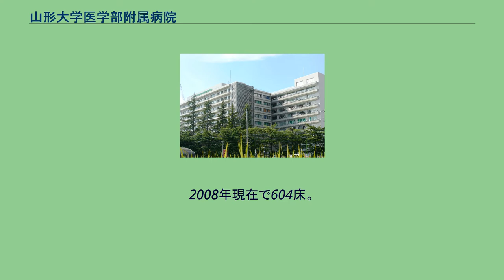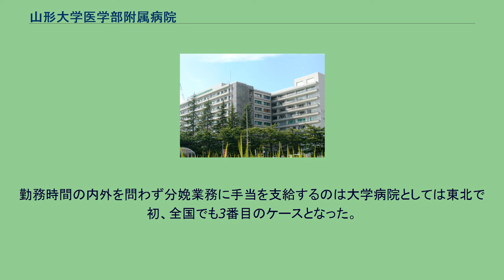山形大学医学部附属病院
山形大学医学部附属病院（やまがただいがくいがくぶふぞくびょういん）は、山形県山形市に位置する国立大学法人山形大学の附属大学病院。
世界水準の高度先進医療の提供に向けた病院再整備が進行している。
1973年に当時の国の一県一医科大学構想に基づき山形大学医学部が設置され、その3年後の1976年5月10日、山形県の医療の中核病院として開院。
当初は15診療科体制、320床でのスタートであった。
「人間性豊かな信頼の医療」を基本理念とする。
1999年には、急性期の高度先進医療を担う附属病院の目的を達成するために、新たに救急部を設置。
初代救急部長に嘉山孝正が就き、年間受入患者数が1998年段階の約220名から、2004年にはその約10倍に増加することとなった。
2001年には黒字経営に転換。
2005年度の国立大学での収益力ランキングで日本一となった。
他方で、2002年度には、日本医療機能評価機構の行う病院機能評価で、最高レベルの「バージョン4」の認定を受けた。
同レベルの認定は、全国の大学病院で、京都大学医学部附属病院に次いで2番目である。
さらに、2003年度にはISO9001も取得し、全国で初めて両方の評価認証を取得した病院となった。
なお、2008年には、病院機能評価の認定期間満了に伴う更新審査で、やはり最高レベルの「バージョン5」の認定を受けている。
2005年には、各診療科に臓器別の診療科名を付与。
また同年度から、 患者中心の医療提供 高度先進医療の提供 教育研修機能の充実による医療水準の向上 医療・療養・労働環境の改善、 病院経営の健全化 の五点が整備計画の目標とされ、2007年度には病院再整備計画が文科省に認められ、HCU・臓器別疾患センターの設置、新病棟の建築、既存病棟の大改修など、再整備に向けた工事がスタート。
2008年7月に新南病棟が完成。
手術部はそれまでの約2倍、救急部は約5倍、ICU・HCUは約2.5倍の規模となった。
また、多床室も6床から4床になり従来の1.5倍のスペースになったほか、看護師や医学生が実習や勉強をする部屋を1フロアで複数用意、看護控室も拡充された。
その後、既存病棟の改修などに移った。
以上の整備計画とともに、「世界水準の高度先進医療を実践提供すること、とくに急性期を中心に推進すること」 を基本コンセプトとして、2020年3月から整備した重粒子線がん治療施設を用いて治療開始を予定していた。
しかし、医学部は2019年3月に設置中の装置の不具合により、固定された角度から腫瘍に照射する治療は予定の2020年3月から同年8月にずれ込み、どの角度からも正確に照射できる回転ガントリーでの治療は同年9月から2021年2月に変更となると発表し。
さらに、2019年12月17日、治療装置の冷却設備の能力が足りず、主要機器で改修が必要になったとして、治療の開始時期が遅れる可能性があると発表した。
どの程度遅れるかは調査中だが、増強する機器の製作には最大4.5カ月かかるとされた。
2021年2月25日、固定照射室で前立腺がんの重粒子線治療が開始され、8月からは回転ガントリー照射室での治療が始まる予定。
2008年現在で604床。
内訳は以下の通り。
2008年10月現在の専門医数は以下の通りである。
2008年6月より、国立大学病院の先陣を切って時間外診療特別料金（8,400円）の徴収を実施している。
市中の病院の中でも大学病院は高度な3次救急を担う病院として位置づけられているが（特定機能病院）、2007年度実績では、軽症患者が救急患者全体に占める割合が約8割を占めており、救急医療スタッフの負担を重くするとともに、診療に支障が生じていたため、「重症患者が適切な救急医療を受ける権利を守る姿勢を示す」 ために特別料金が導入された。
この結果、2008年6～12月までの軽傷患者数は3,156名となり、前年同月比で26％の減少、徴収率は3.9%となり一定の効果をあげている。
なお、徴収除外の判断基準は以下のように定められている。
紹介状により緊急受診の必要があると明記されている者 緊急の処置が必要な者 外来で死亡した者 入院の必要がある者 経過観察の必要な者 その他外来受診が必要と認められた者 診療科ごとの独自の判断基準に基づく者 深刻化している産科医不足を背景として、産科医の勤務意欲を高めることを狙いとして、2008年6...